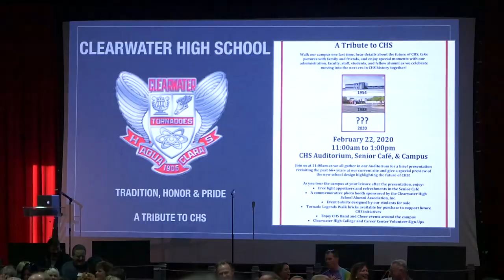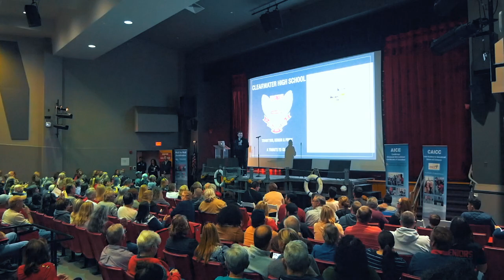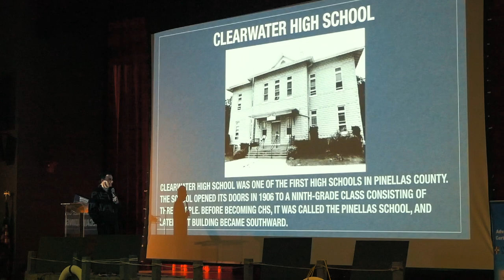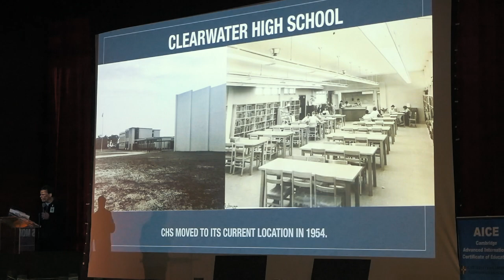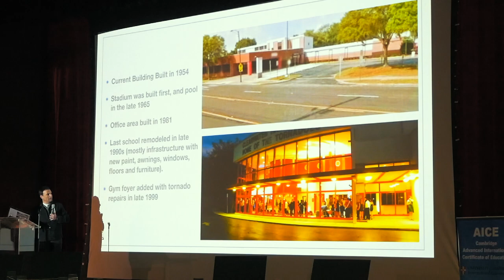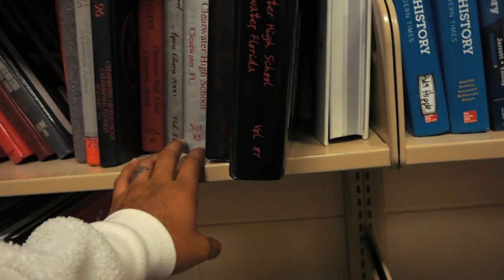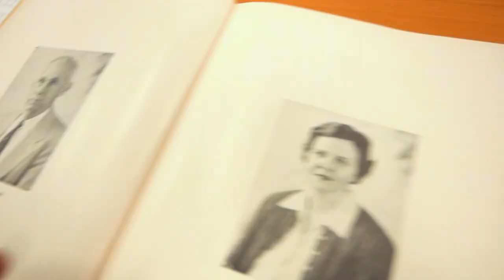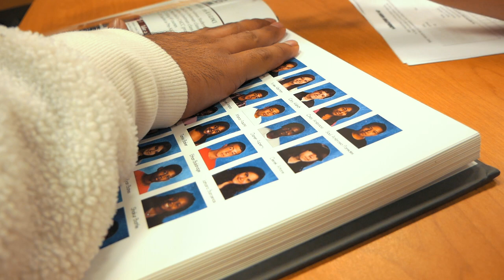THEY’RE DESTROYING MY HIGH SCHOOL !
EXPECT FUN AMAZING LOCATIONS, MOST IN FLORIDA. ALSO VLOGS ALL FUN STUFF ! WANT TO KNOW MORE JUST GIVIE ME FEEDBACK AND ILL ALWAYS RESPOND. COMMENT ALSO VIDEOS YOU WOULD LIKE TO SEE AND OR PLACES YOU WOULD RECOMMEND OR FOR US TO GO AND EXPLORER FOR YOU GUYS AND TELL YALL ALL ABOUT IT !